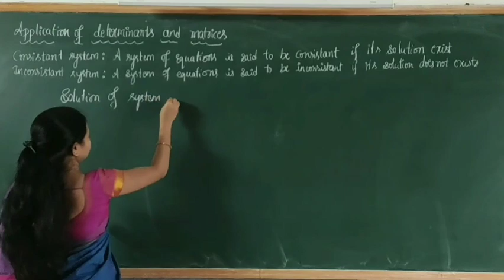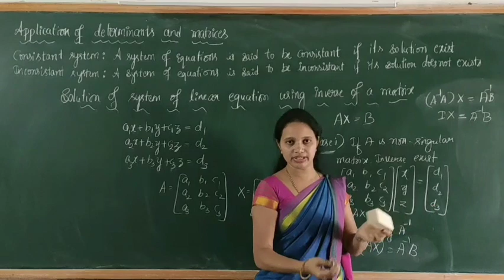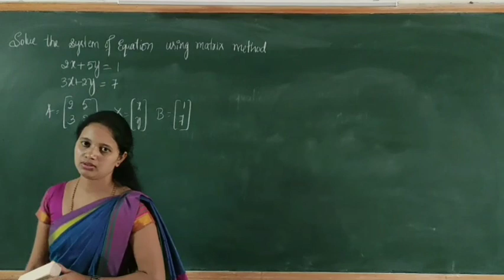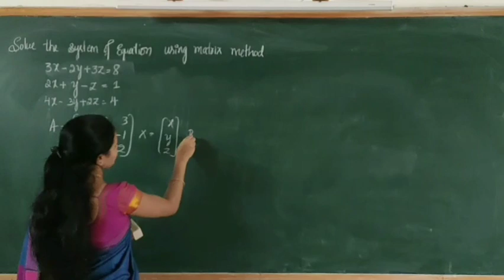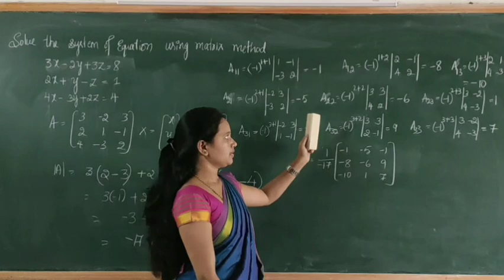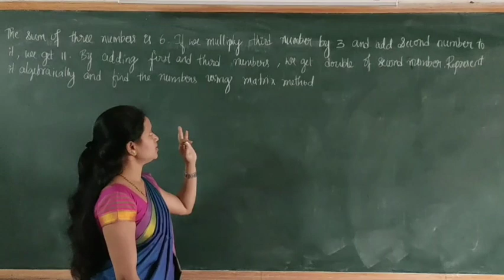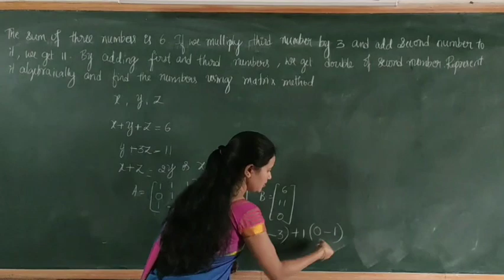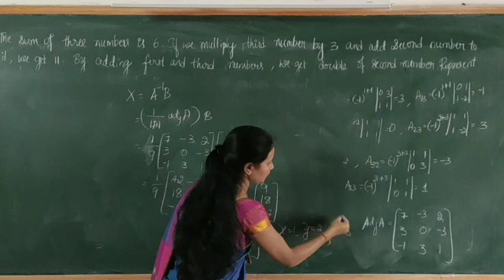Determinants Part-13 : Applications of Determinants and Matrices By Rashmi B S,Kumadvathi PU college